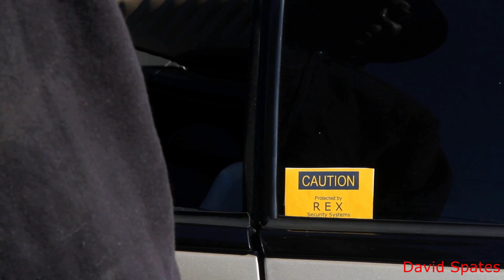Best Car Alarm In The World ! 😂COMEDY😂 ( David Spates )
David Spates encounters the best car alarm in the world!

Check out David's many other sketch comedy and vlog videos Many more videos on the way!

Google Plus gplus.to/DavidSpates
Vine, Pheed ... @DavidSpates